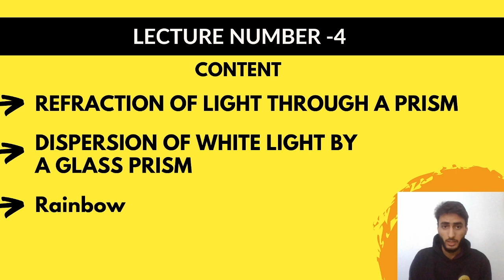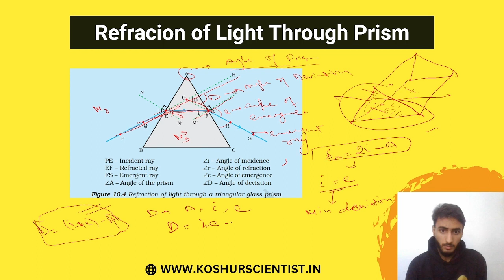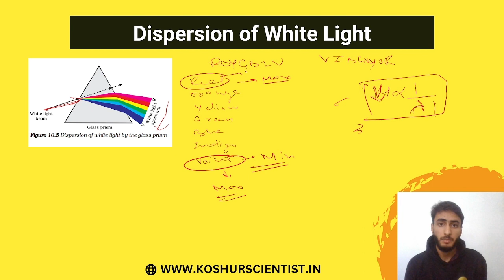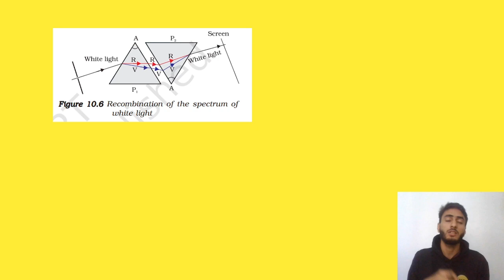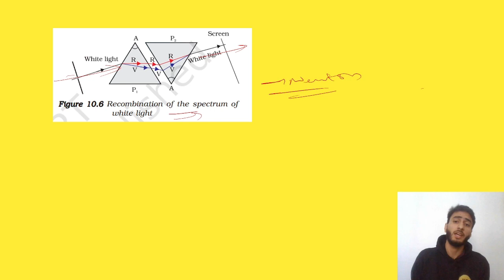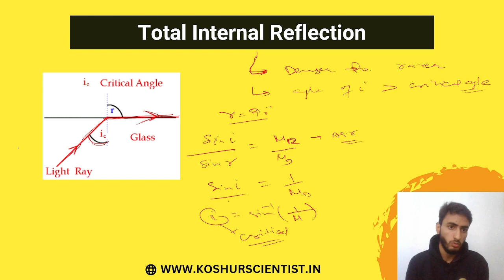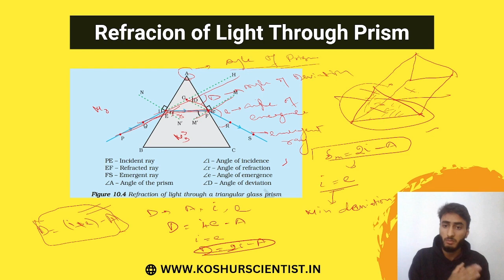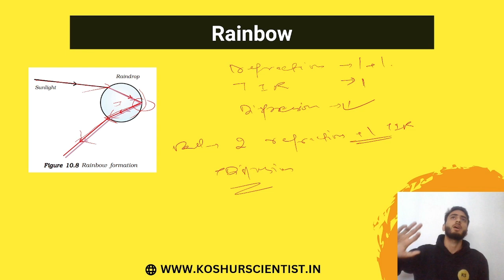HUMAN EYE FOR CLASS 10 || DISPERSION OF LIGHT || RAINBOW || JEHLUM || KOSHUR SCIENTIST || JKBOSE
Jehlum: The Perennial Course stands out as the first of its kind, offering a holistic approach to education. From laying the foundation to advanced concepts, we cover it all - from boards, NCERT, CBSE, NTSE, to Olympiad levels. No matter the academic challenge, we have you covered.
What sets Jehlum apart is our exceptional faculty. We handpick top-level educators from renowned institutions like NIT, SKUAST, and GMCs. With their guidance, you can rest assured that you'll receive the highest quality education to achieve your goals.
But Jehlum goes beyond traditional academics. We understand the importance of a well-rounded education. That's why we've incorporated special features that will shape your future. Our career guidance program will help you discover your true calling, providing personalized support to make informed decisions about your future path.
Skill orientation is another crucial aspect of Jehlum. We believe that education should extend beyond textbooks. Through our program, you'll have the opportunity to explore and develop your unique talents, enabling you to stand out in a competitive world.
We prioritize your mental well-being. Jehlum offers invaluable mental health guidance to ensure you navigate the academic journey with confidence and balance. We believe that a healthy mind leads to academic success and personal growth.
Doubts can often hinder progress, but not with Jehlum. Our dedicated faculty is readily available to address any queries you may have. Through doubt-solving sessions, we ensure that you grasp every concept effectively, paving the way for a thorough understanding of the subjects.
What's even more exciting is that all of this is available for free on our YouTube channel. Jehlum: The Perennial Course is our commitment to providing accessible and inclusive education to all aspiring students.
Are you ready to unlock your full potential? To excel in your exams and embrace a future of limitless possibilities? Join us as we embark on this educational revolution with Jehlum: The Perennial Course.
Together, we'll redefine education, one student at a time